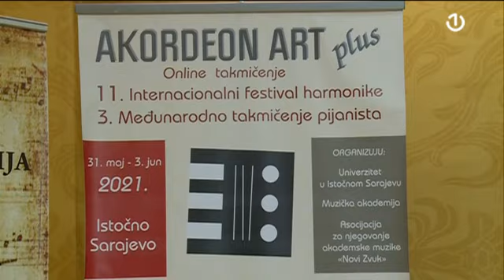Istočno Sarajevo: Festival "Akordeon art plus 2021"